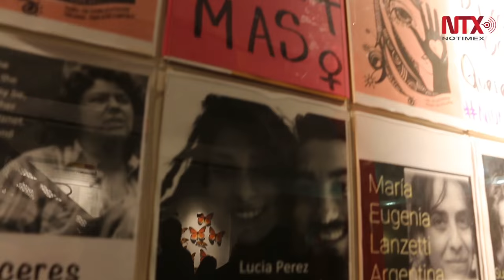Masiva asistencia a festival de día de muertos en Toronto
La celebración estuvo acompañada de danza folklórica y azteca, así como de comida mexicana